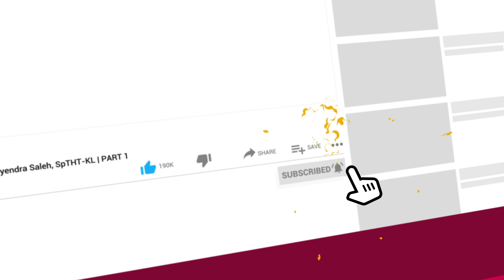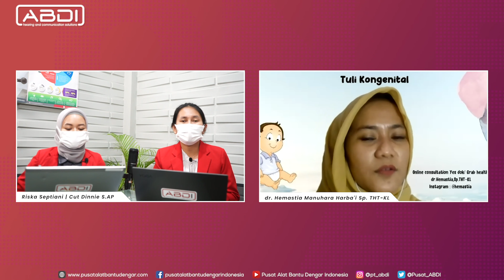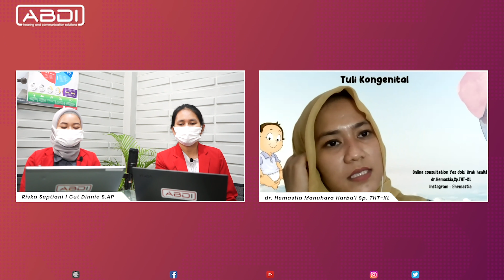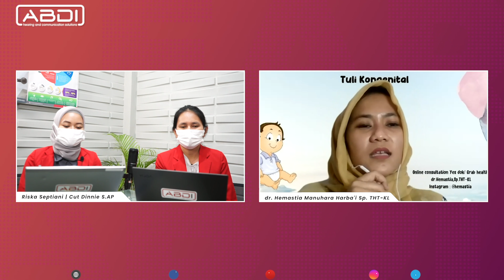ABDI On Ear | Mengenal Gangguan Pendengaran Tuli Kongential | PART 3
PT. Alat Bantu Dengar Indonesia ( ABDI ) dalam program
ABDI On Ear Menyelenggarakan
Seminar secara online, dengan Tema " Mengenal Gangguan Pendengaran Tuli Kongential"
Seminar diselenggarakan pada :
🗓 Hari : Senin, 22 Februari 2021
📍Tempat : Via Zoom & Live Facebook
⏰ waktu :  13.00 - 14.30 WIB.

🗣 Pembicara :
-  dr. Hemastia Manugara Harba'i Sp. THT-KL
🗣 Moderator :
- Cut Dinnie S.AP ( Manajer Training PT. Alat Bantu Dengar Indonesia )
- Riska Septiani ( Hearing Consultant PT. Alat Bantu Dengar Indonesia )